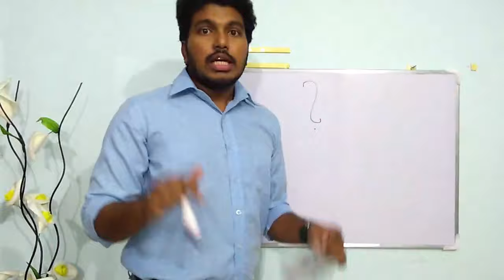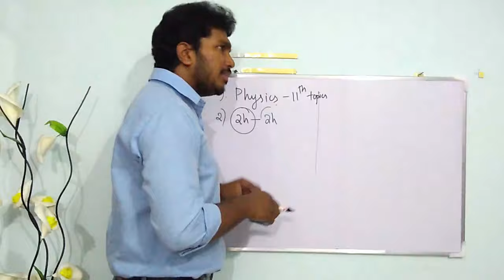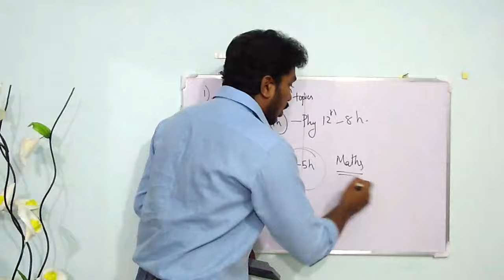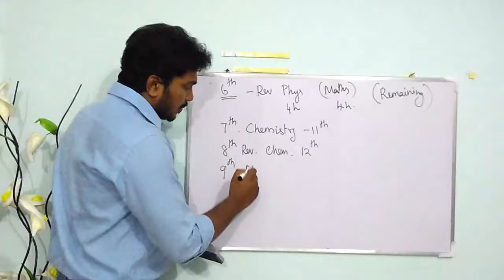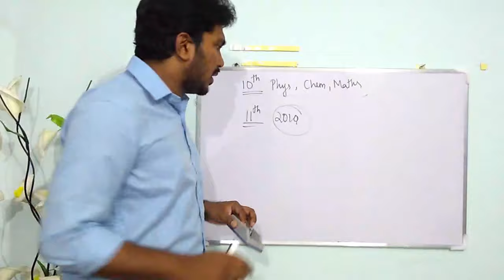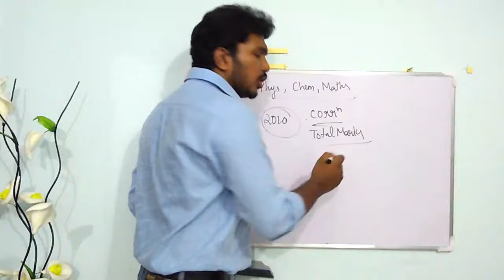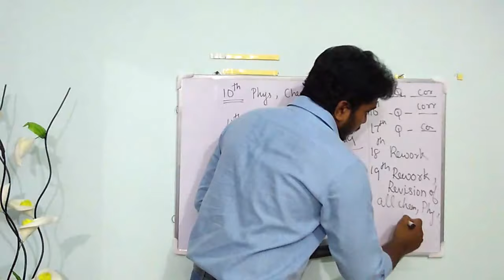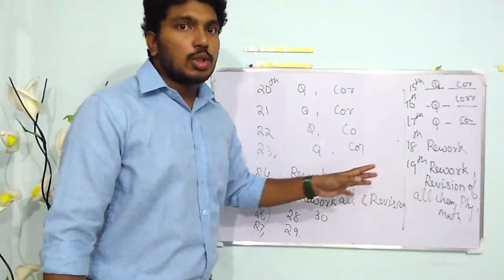Crack KEAM in 30 days I KEAM 2023 I Schedule I Intensive Crash Course KEAM I NEET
to know about the documents and accessories you need to carry to the examination hall.

This video is a description on how to do your very best in 30 days to crack the KEAM entrance exam.This video provides you with a study plan and this is intended to those who are yet to start preparation. All the best everyone.